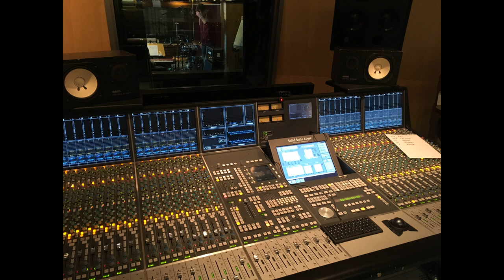Grüße zum Weihnachtsfest und Jahreswechsel 2020